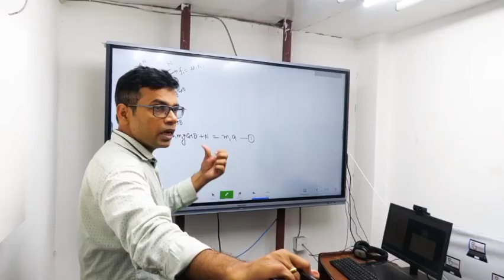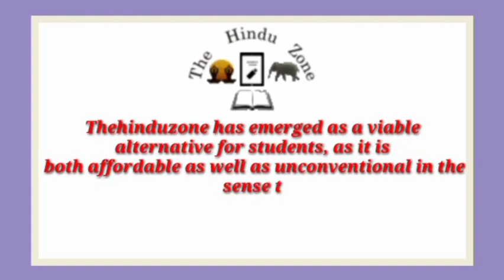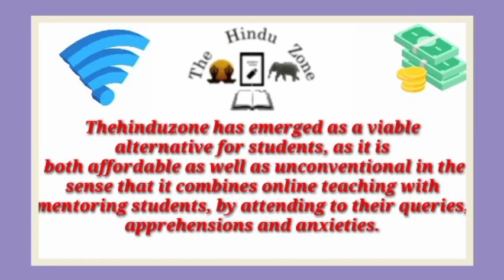Best NEET Coaching institute in Kotwa | Top NEET Coaching in Kotwa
Best NEET coaching in Kotwa. This video of Best NEET coaching in Kotwa will help you in selecting Top NEET coaching in Kotwa. Watch this video till end to know What are Best NEET coaching in Kotwa?

your query

Best NEET coaching in Kotwa
Top NEET coaching in Kotwa
NEET coaching in Kotwa
best NEET classes in Kotwa
Top NEET Classes in Kotwa